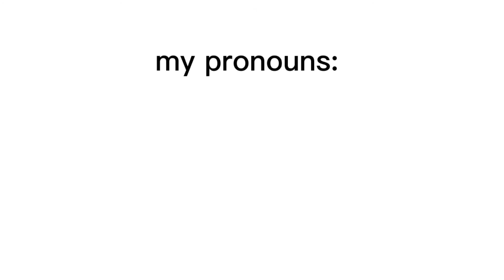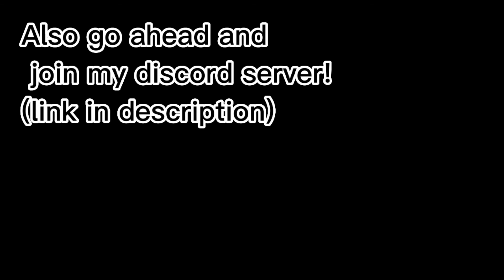My epic channel introduction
Hi my name is Danny (or dav).

This is just an introduction for my channel including info about me as well.

have a good day ig